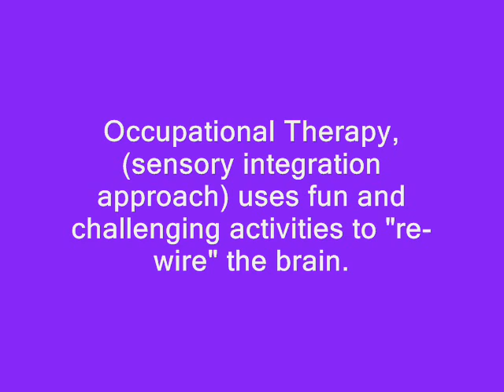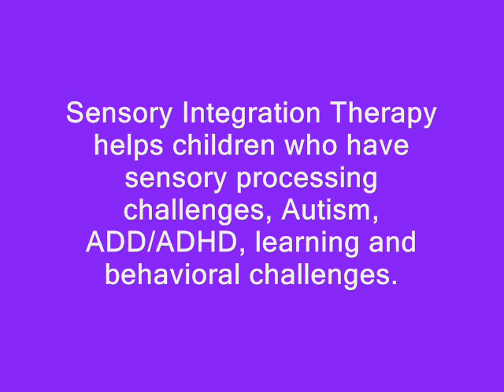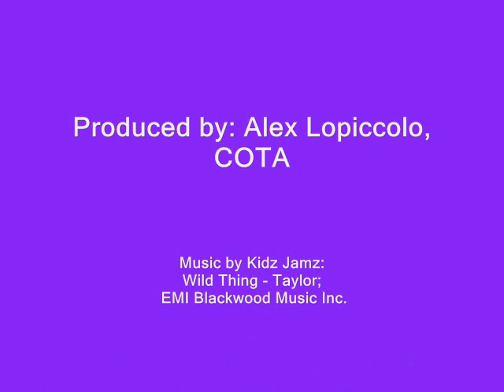Sensory Integration Therapy - Pediatric Occupational Therapy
Sensory Processing Disorder is a neurological condition that causes some children to be overly seeking or overly sensitive to touch, sounds, tastes, smells, movement, and/or visual stimuli.  Sensory Processing Disorder affects 1 in 20 children.  Sensory Integration Therapy helps children with Sensory Processing Disorder, ADD/ADHD, Autism Spectrum Disorder, and other learning and behavioral challenges.  Sensory Integration Therapy helps children live their lives purposely, functionally, and successfully.

Watch this video to see examples of fun, highly effective treatment activities for Sensory Processing Disorder and other challenges.

Here is a list of the services we provide at Unique Prints.

Pediatric Occupational Therapy
Sensory Integration Occupational Therapy
Pediatric Speech Therapy
SAMONAS Sound Therapy
Listening with the Whole Body Sound Therapy
Wilbarger Protocol for Sensory Defensiveness
"How Does Your Engine Run? Alert Program
Handwriting Without Tears Program
Music Therapy
Art Therapy
Counseling
Nutritional Consultations
Jin Shin (Acupressure)
Body Talk
Craniosacral Therapy
Brain Integration Technique
Social Skills Groups
Fine Motor Skills Groups
Boot Camp for developing self esteem, self empowerment and focus through physical activities